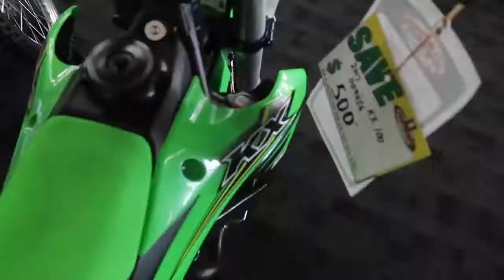10 Best Electric Dirt Bikes for Kids | Electric Dirt Bikes for Kids 2019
10 Best Electric Dirt Bikes for Kids

Best Choice Products Kids 6V Ride-On Motorcycle with Training Wheels, Lights/Sounds, Charger, Orange

Burromax TT40 Gas Powered Mini Motorcycle Dirt Bike for Kids | 40cc 4 Stroke Engine | 22 MPH Top Speed Built to Last | Ride On Off Road or Street Riding Mini Bike Motorcycle